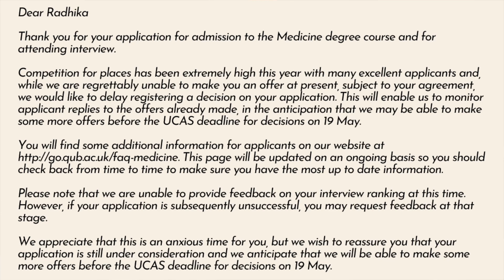my JOURNEY into MEDICAL SCHOOL! 👩🏽‍⚕️ + lots of advice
hi!!
This video is all about my journey into medical school, this mistakes I made along the way, the rejections I faced, and ultimately, the honest advice I wish someone would have given me. Getting into medical school is tough, hopefully hearing about my journey into medical school will guide you through yours!

Radhika x

✰EVERYTHING I MENTIONED TO HELP YOU WITH GETTING INTO MEDICAL SCHOOL✰

✰DISCOUNTS✰
⤑Free Audiobook
⤑Free Amazon Student Prime (6 months & more cost effective)
⤑Free Amazon Music (3 months)

✰FAQ✰
⤑pronouns? she/her :)
⤑where do you live? I’m a Derry gal!!
⤑where are you from? from India but born and raised in Derry
⤑how old are you? I’m 19… wish me on 17 January!!
⤑what do you study? I'm a 1st year medical student at QUB
⤑what do you film and edit on? film with iPhone SE 2020, edit with iMovie
⤑social media? glad you asked!!